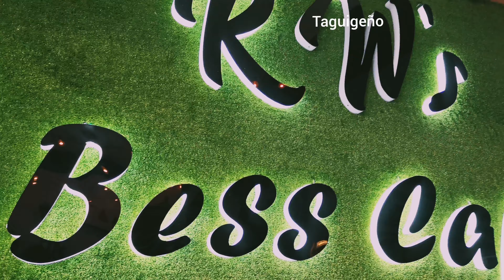RW's Bess Cafe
Taguigeño is The BIGGEST and the MOST ACTIVE social media in the Taguig City!